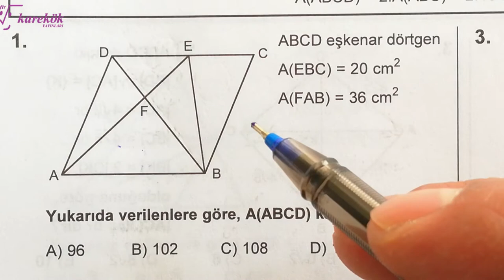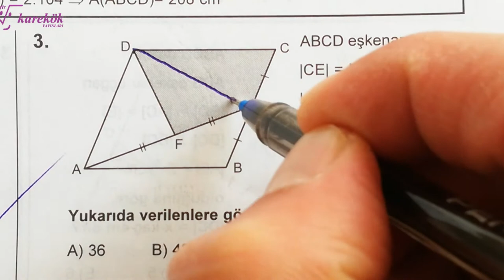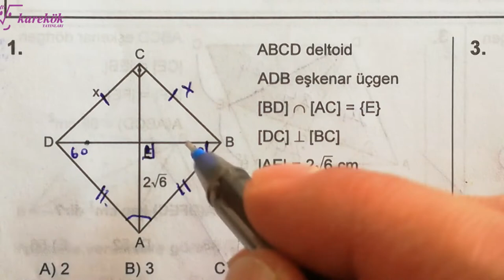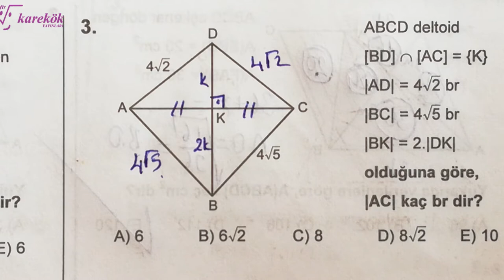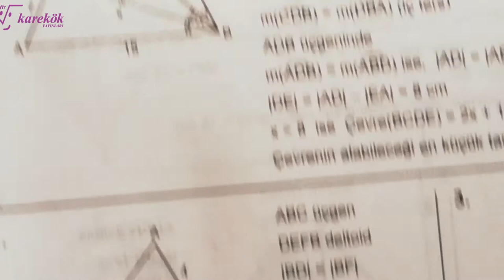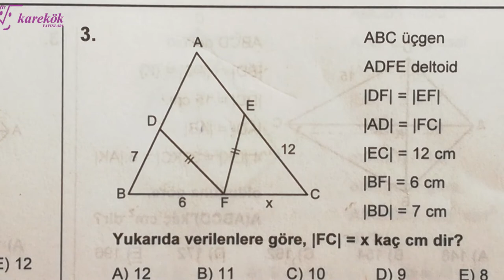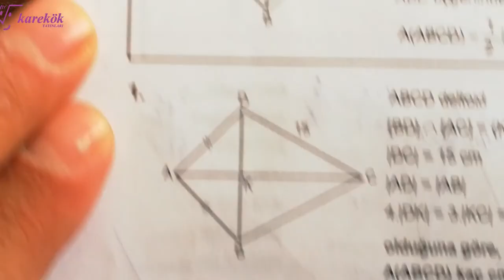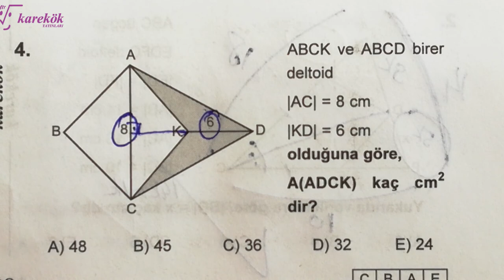EŞKENAR DÖRTGEN 11.12.13.14. KÖŞETAŞLARI MPS TYT-AYT SORU BANKASI - KAREKÖK YAYINLARI - 16. BÖLÜM